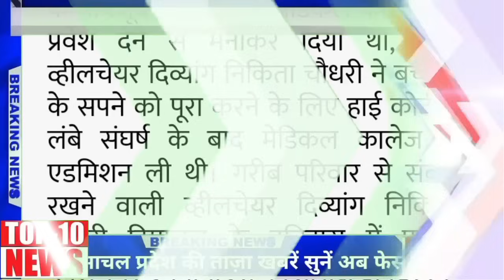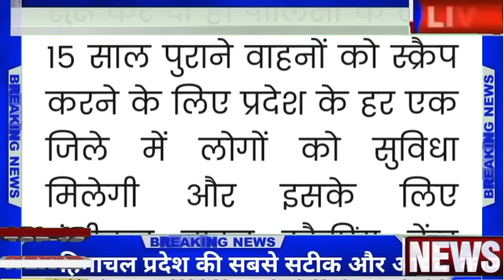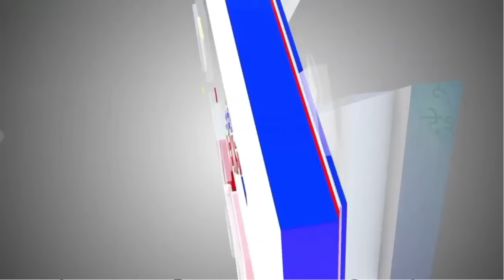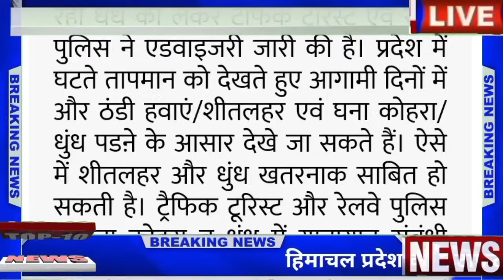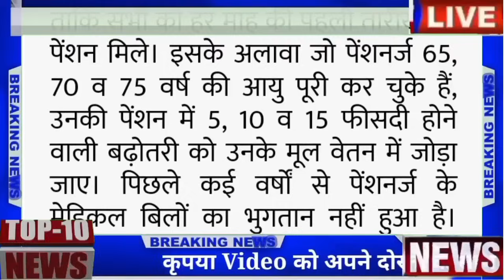☀️♥️🎯🛑Himachal Breaking News 17 December 2023|| सुबह 7:00 बजे की ताज़ा खबरें